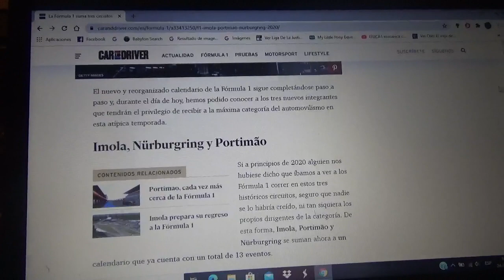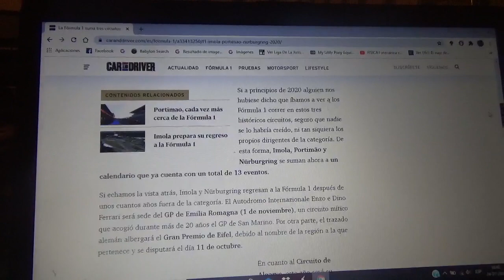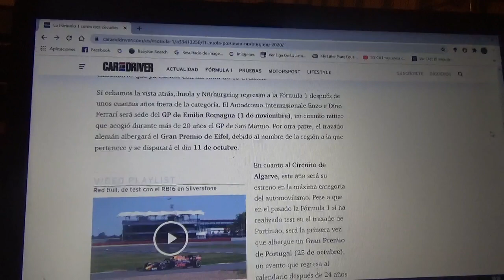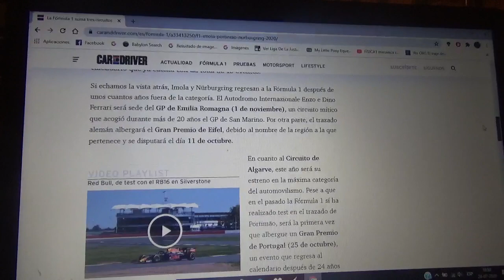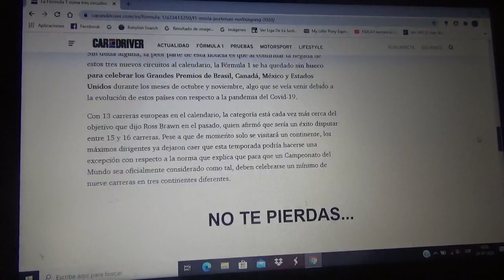La Fórmula 1 suma 3 míticas pistas a su calendario 2020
Estas son Imola o Autodromo Enzo e Dino Ferrari(sede oficial del nuevo Gran Premio de Emilia Romagna antes GP de San Marino) el Circuito Nurburgring(sede oficial del nuevo Gran Premio de Eifel) y el trazado normal de Portimao(con el que regresa el Gp de Portugal después de casi 30 años de ausencia en el Gran Circo)

Y se cancela definitivamente los GP de Canadá México Estados Unidos y Brasil para este 2020